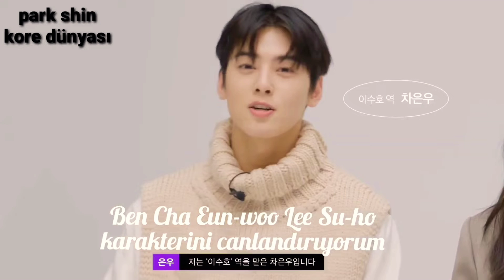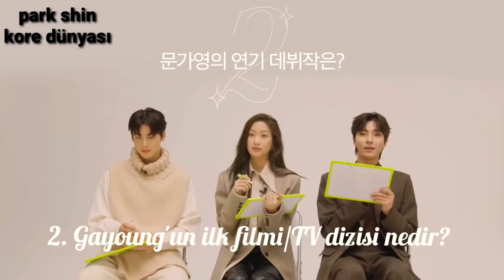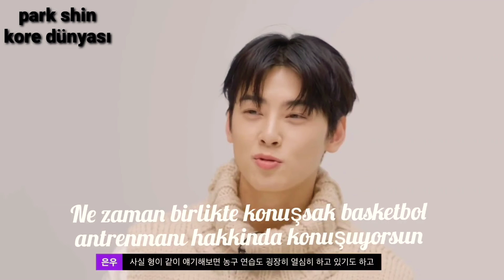TRUE BEAUTY KORE DİZİSİ TÜRKÇE ALTYAZILI İZLE VOGUE ÇEKİMLERİ VE RÖPORTAJI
kore ve kore ile ilgili her sey kore magazin, kpop,kore klip kore dizi, kore drama ,polisiye,
romantik ,romantik komedi, bilim kurgu,macera, animasyon, idoller fan kulüpler , kore makyaj, kore webtoon, koreli oppalar, fandom ,한국 드라마, 한국 영상, 인터뷰 등 한국 Kpop과 관련된 모든 것을 찾을 수있는 채널을 구독하고 싶다면 한국 팬들의 마음을 가장 감동시킬 것을 약속드립니다.
경이로운 소문 dövüşsahnesi kötüruh oyun lisedizisi okuldizisi gençlikdizisi #